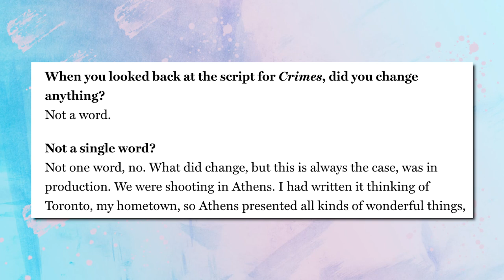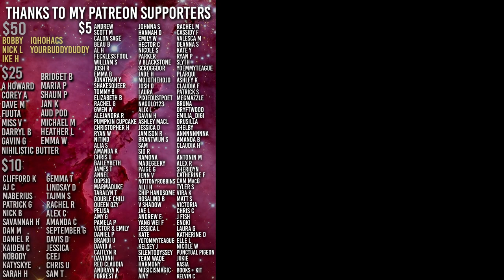CRIMES OF THE FUTURE is the Most Disgusting Movie of the Year? | Explained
The Crimes of the Future marketing lied to you

I did see mass walkouts at a Cannes premiere... it just wasn't for this movie

Crimes of the Future
Kristen Stewart
Vigo Mortensen
Lea Seydoux
crimes of the future walkouts
cannes 2022
David Cronenberg